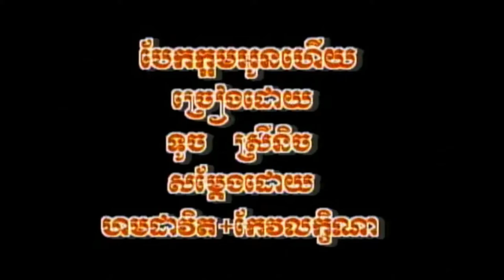បែក​ក្អម​អូន​ហើយ ច្រៀងដោយ ទូច ស៊ុននិច HD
បែក​ក្អម​អូន​ហើយ ច្រៀងដោយ ទូច ស៊ុននិច HQVSS¯50.79 សំនៀងដើម អ្នកស្រី រស់ សេរីសុទ្ឋា.